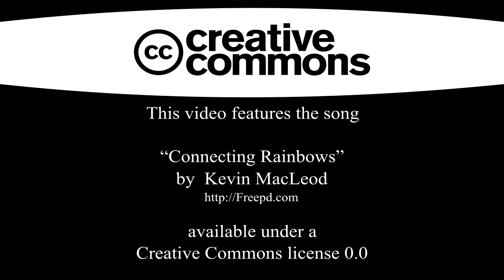Free Youtube Music - "Connecting Rainbows" (world)